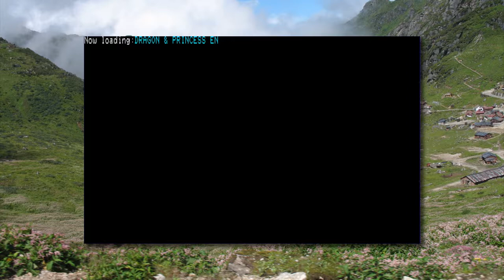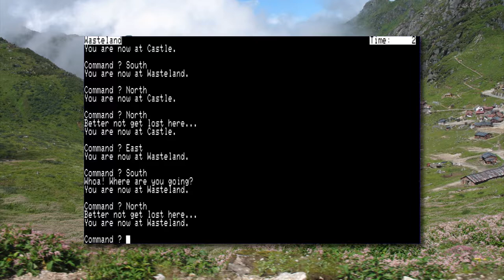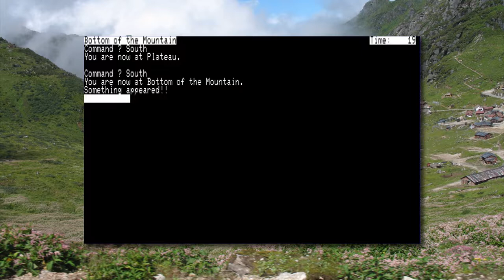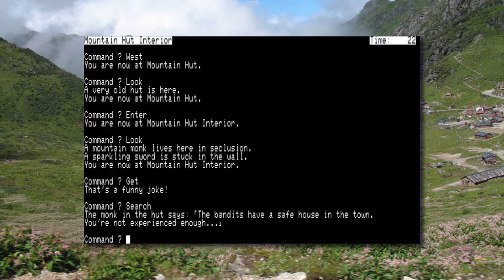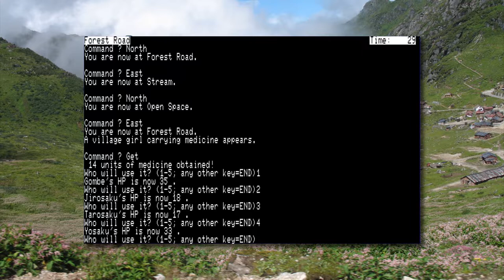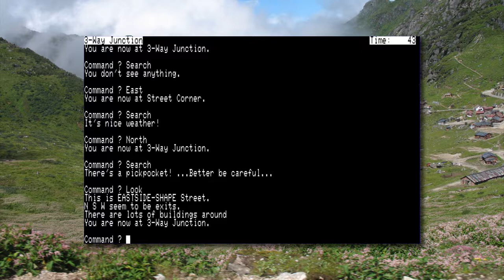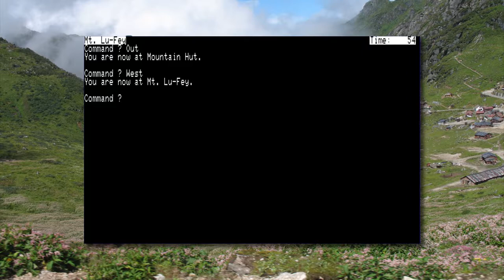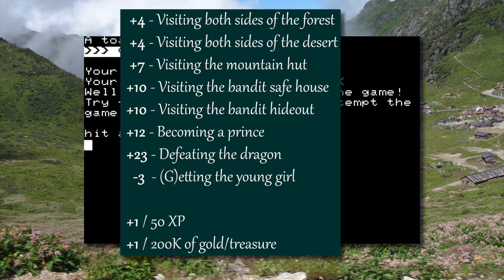Let's Play Dragon & Princess (PC-88) - The Very First JRPG?? (EN translation patch)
In which Gombe and his friends set out to impress the king by slaughtering bandits and collecting treasure. Can they survive??

This is a fan translation patch for this early Japanese game, created by myself and Laszlo Benyi. Special thanks to the CRPG Addict as well for motivating this patch and testing it out!